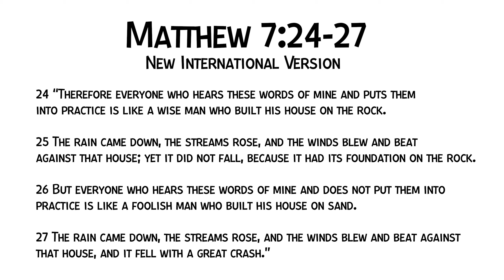8 Nov | Gr3-7 | Lesson